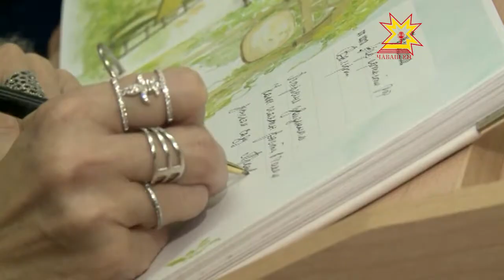Валерия ача садĕнчи асамлăхран тĕлĕнчĕ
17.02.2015 Раççей халăх артистки Валерия ĕнер Шупашкар хулине концертпа килчĕ. Кăшт маларах вара вăл, сцена çине тухас умĕн 8-мĕш ача садĕнче шăпăрлансем патĕнче хăнара пулчĕ.